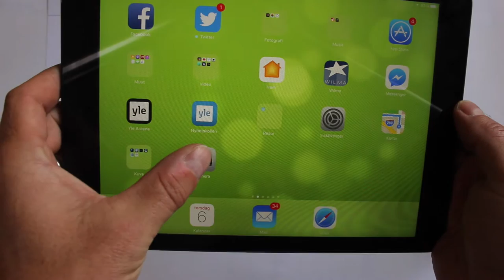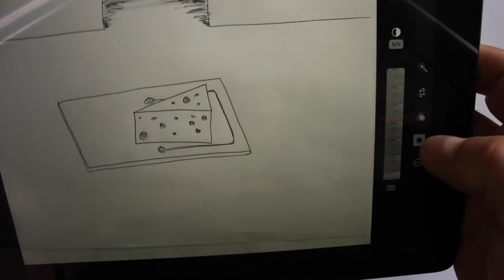02 Tarina: kuvaa taustakuvat iPadillä